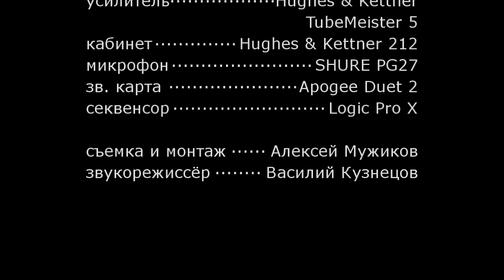Квакушка (вау-вау) DUNLOP ZW45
DUNLOP ZW45 это именная педаль-квакушка Зака Уайлда (гитарист Оззи Осборна и Black Label Society, если кто не знает). Устройство выполнено в массивном металлическом корпусе, который надёжно защищает нежную электронику в тяжёлых гастрольных условиях. Никаких дополнительных настроек тут нет – Зак Уайлд уже всё настроил как надо. И получилось действительно классное и разнообразное звучание! Оцените его сами, посмотрев наш подробный видео-обзор педали DUNLOP ZW45.

0:10 Краткий рассказ о характеристиках гитарного эффекта DUNLOP ZW45
0:36 Демонстрация звучания эффекта ZW45
1:35 Демонстрация гитарного эффекта DUNLOP ZW45 в миксе через подключение
2:19 Демонстрация звучания эффекта на перегрузе
4:30 Демонстрация гитарного эффекта DUNLOP ZW45 в миксе через подключение